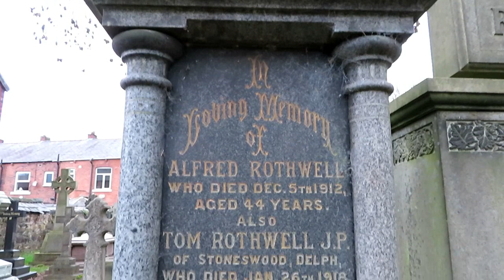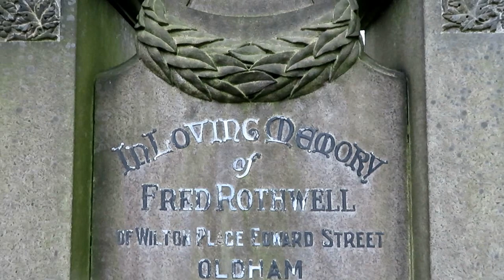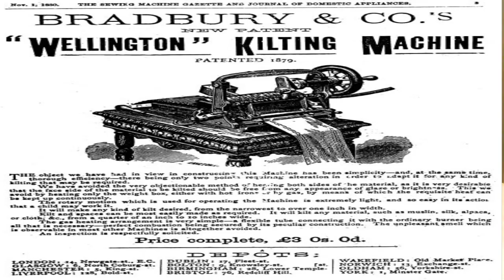The Rothwells Eclipse Machine Company Manufacturers Oldham Story told by Sarahs UK Graveyard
I went to chadderton cemetery a few weeks back and saw the grave of the Rothwell brothers. Threy were manufacturers of oldham and made cars as well as motorbikes and sewing machines. I show you their homes, their resting place and where they worked